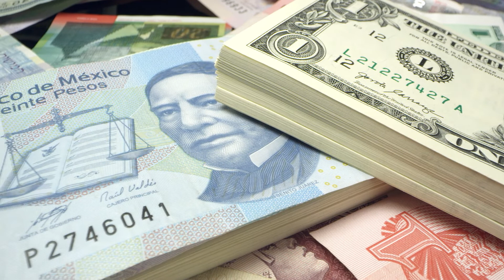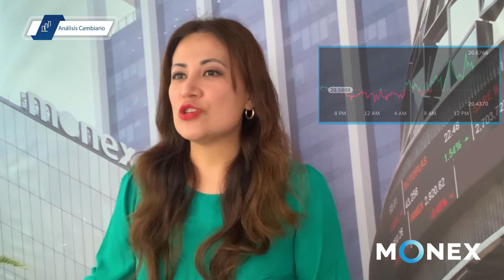Reporte de Divisas - Cierre | 30 de septiembre